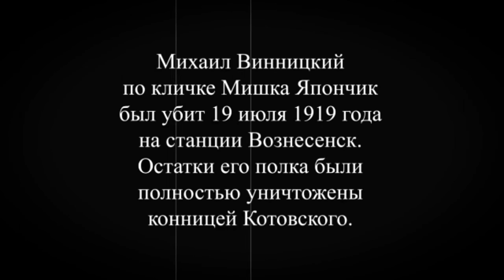Константин Жиляков - Одесса Красная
Уважаемые Господа Артисты. Мы приглашаем Вас к нам. Разумеется, если у ВАС есть желание получить доступ к Витрине самого Главного Музыкального магазина на Планете Земля АйТьюнс. Мы гарантируем, что в кратчайшие сроки ВАШИ альбомы появляются в продаже на территории всего мира! Разумеется Вы знаете, что времена релизов на "физических носителях" давно миновали. Уже порядка 10 лет весь мир(За исключением Танзании и России...и ещё ряда стран 3го"пиратского мира") приобретает всю музыкальную продукцию только в интернете, непосредственно на Айтюнс.
1. Ваши альбомы и синглы! Включая ранее изданные. 2. Помощь в рекламе Ваших произведений на страницах нашей компании. 3. Ежеквартальный отчёт о продажах Вашего музыкального продукта. 4. Перечисление денежных средств честно и вовремя, из расчёта: 90 прц - ВАМ, Создателю своего продукта, 10 прц - Компании GMC.